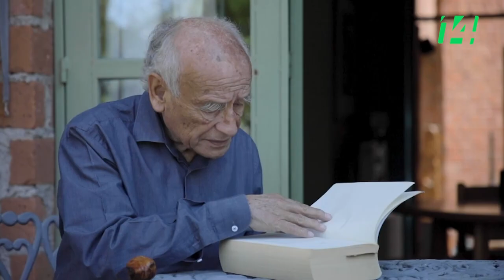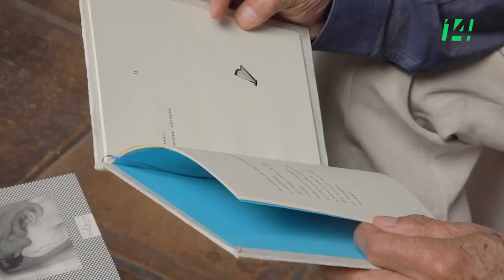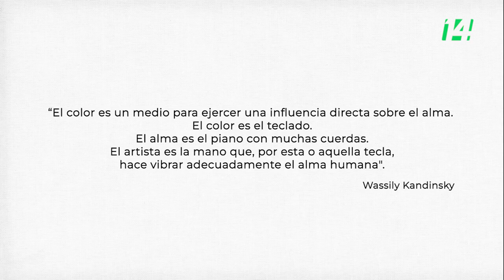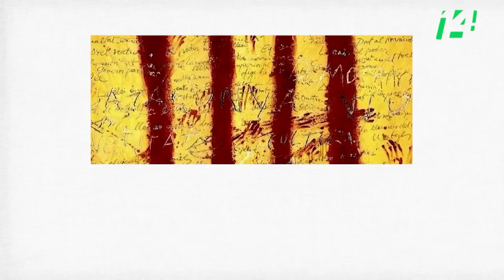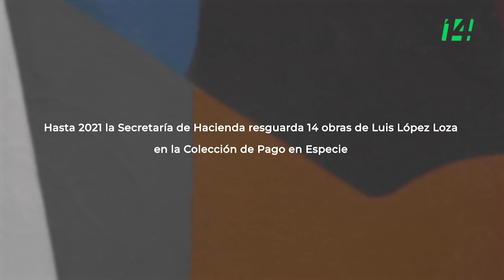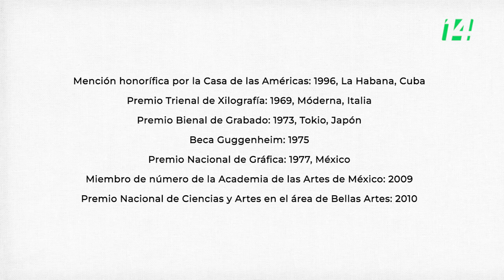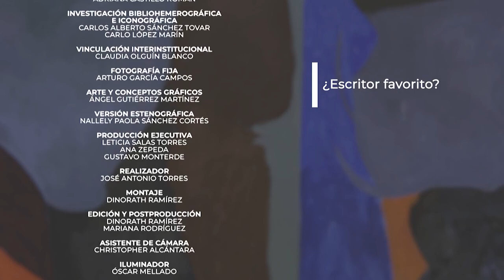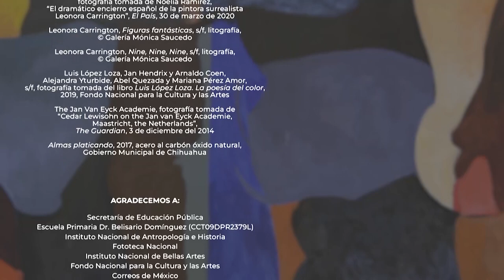UnaTrayectoriaUnaColección | Luis López Loza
Luis López Loza, escultor y pintor mexicano, abre las puertas de su estudio en Valle de Bravo y conversa acerca de su gusto por la lectura y de la influencia que este hábito ha tenido en su obra. Recuerda sus años de formación en La Esmeralda con su maestro Santos Balmori, la influencia de pintores como Paul Klee o Kandinsky, su viaje a la extinta Yugoslavia para la realización de un mural y su amistad con Jan Hendrix y demás artistas de su generación. También destaca que algunas de sus piezas que resguarda la Secretaría de Hacienda, asignadas a esta dependencia a través del Programa Pago en Especie, dan cuenta de un momento de la plástica mexicana, durante las décadas de los sesenta y setenta, en el que artistas en México buscaban romper con las fórmulas preestablecidas y aprender de las propuestas internacionales.